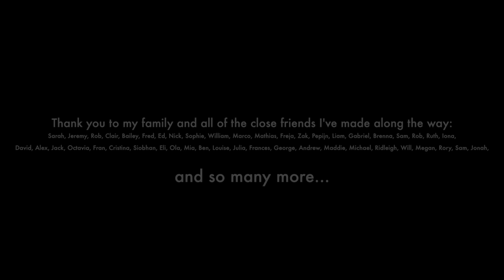Thank You.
One. Million...

Gear Used:
Novation Launchpad Pro
BlackMagic Micro Studio 4K Camera
BlackMagic Video Assist 4K
Toshiba 128GB Exceria Pro 260MB/s SD XC UHSII Card
Panasonic H-X025 Lens
Rode VideoMic Go
Elgato Camlink (For the members only livestream)
2X Neewer JYLED-500S

Computer Used:
2017 27" 5K Retina iMac
4.2 GHz Intel i7 7700
32GB 2400MHz DDR4 RAM
Radeon Pro 580 8GB
512GB SSD Drive
macOS Mojave 10.14.3

Software Used:
Ableton Live Suite 10.0.5
Apple Compressor 4.3.2
Photoshop CC 2018
Max 8
Sublime Text 3
Terminal
Audacity